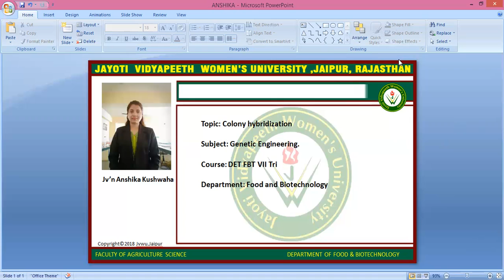Name Of Sessions : colony hybridization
Jayoti vidyapeeth womens university